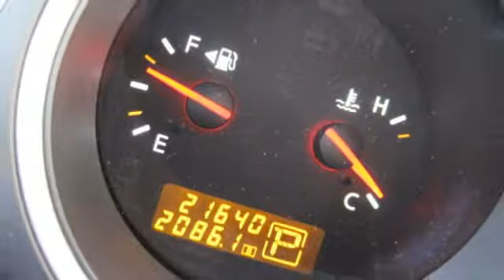Maxima - Nissan 2007 SL Silver 3.5 V6 Luxury Trim 3111A